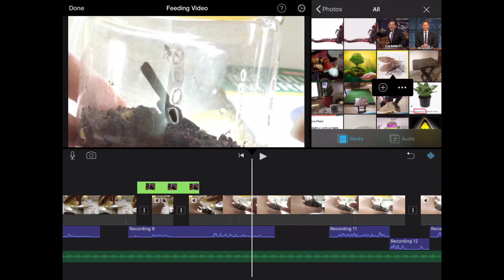A FUN and FANTASTIC Feeding... (A.B.S.E.)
Feedvid FeedingVideos A.B.S.E.

Season 2